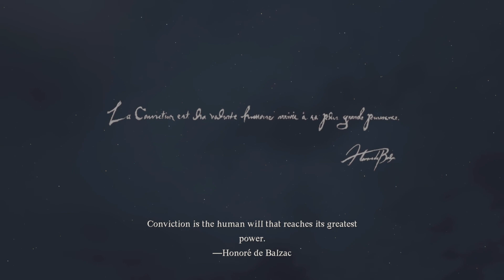Dragon's Dogma 2 - First New Gameplay